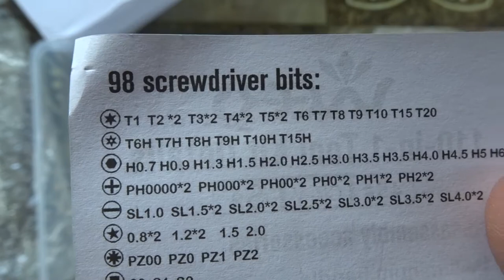110 in 1 Screwdriver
Alat Pemutar Skru 110 dalam 1 ini sesuai untuk projek-projek mini atau diy di rumah, Semoga berguna pada yang memerlukan, Terimakasih sudah menonton, Terimakasih jua untuk Liked, Komment, Shared dan Subscribe, In Sha Allah Jumpa lagi di Video2 akan datang.. Wassalam...